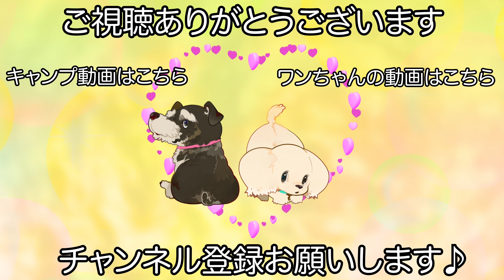トリミングが苦手じゃ無くなってきたチワワ✂︎（ロックくん）（心ちゃん）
【犬　種】
チワワ

【シャンプー】
スーパーモイストシャンプー/リンス（ロックくん）
オーガニック トリートメントソープ（心ちゃん）

【コメント】
トリミングは得意なロックくんとトリミングの時少し怖がりになってしまう心ちゃんです♪

今回一番驚いたのが爪切りは逃げ出してでもやりたくない心ちゃんが落ち着いて爪切りをさせてくれた事です！

ロックくんは逆に苦手な事が無いのですが心ちゃんができる事が増えて嬉しいです♪

　　　　：UUUMUSIC